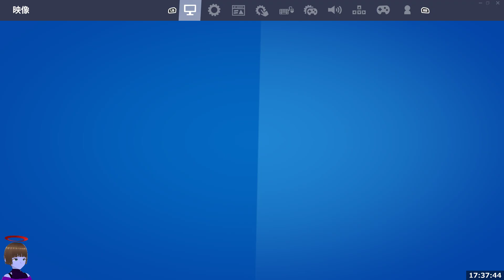10撃破ビクロイ難しいだろッ！【フォートナイト/Fortnite】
フォートナイト チャプター4シーズン4ウィーク7 by キレたK ⭕
難しいだろッッ！！
ミシック8-10回撃破してVictory Royaleを達成する(1)

⭕フォートナイトおすすめ動画⭕
フォートナイトメアクエスト攻略 トリック＆トリート【フォートナイト/Fortnite】
ウィーク7クエスト攻略 チャプター4シーズン4【フォートナイト/Fortnite】
ウィーク0クエスト攻略 チャプター4シーズン4【フォートナイト/Fortnite】